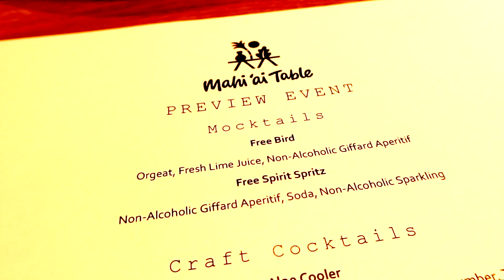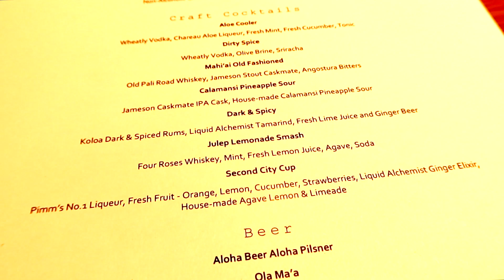FOODLAND FARMS KA MAKANA ALI'I